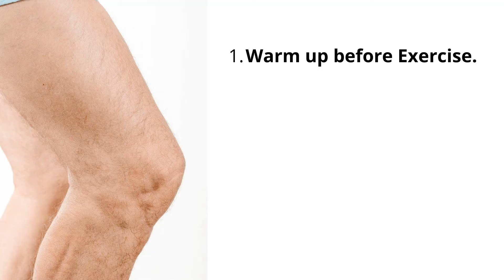Branson MO Chiropractor | Chronic Knee Pain Relief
Thrive Chiropractic
574 Highway 248, STE 4

KEYWORDS THAT YOU MAY HAVE SEARCHED TO FIND US

 Thrive chiropractic
 best family chiropractor
 health-conscious folks
 feel better faster.
  american chiropractic association
 team chiropractor
 best chiropractic physician
 active release technique
missouri chiropractor
branson chiropractor
true chiropractor channel
 chiropractic medicine
 best chiropractic massage
 chiropractic model
 chiropractic medicine review
 chiropractors near me
 chiropractors on youtube
 best chiropractors on youtube
 videos of chiropractors
 chiropractic philosophy
 are chiropractors doctors
 chiropractors youtube
 healthy athlete lifestyle
 lower back pain remedies
 healthy lifestyle life hacks
 tricks to live your best life
 how to life life to the fullest
 sports science and rehabilitation
 sports science baseball
 how to treat spinal disorders
 how to treat whiplash
 how to treat back pain
 how to treat neck pain

how to treat knee pain
body rehabilitation
relief care specialists
 how to treat sports injuries
 chiropractor videos
 famous chiropractic
 how to get back to the game
 custom treatment plans
 relief from back pain
 relief from neck pain
relief from knee pain
body fine-tuning
 walk-in chiropractic
 chiropractic adjustment session
 neck pain chiropractor